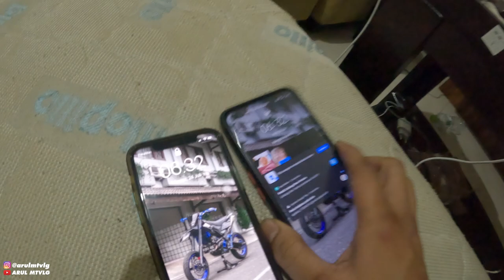KESERUAN JAKARTA SUPERMOTO SUNDAY 2022 BERSAMA SCARLET RACING | KOPDARNYA MOTOR KEBUN!!!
Alat Recording :
1. Gopro Hero 10 Black
2. Media Mod Original Gopro Hero 10
3. Mic Eksternal dacosta
4. Helm RSV FFC21